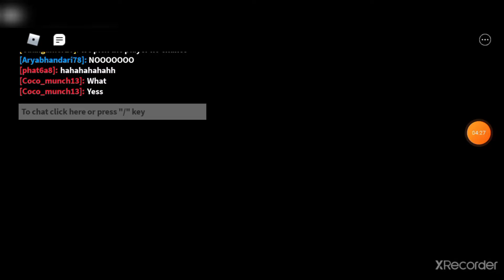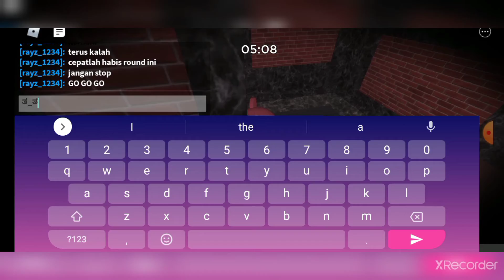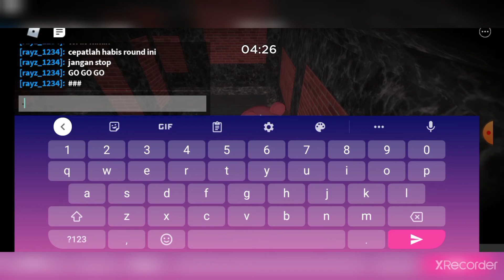LAG TERUK WEH!!! | Piggy but it's 100 Players | Roblox